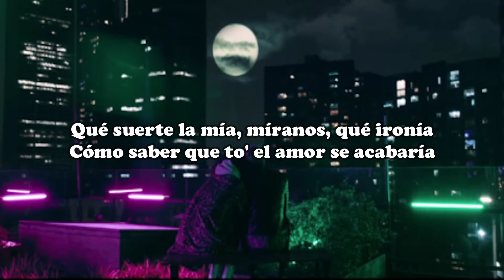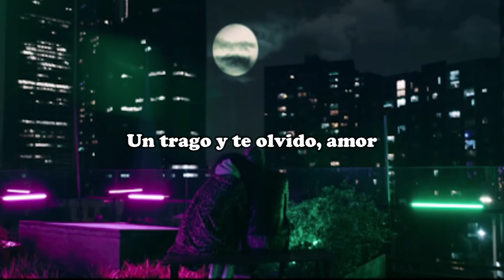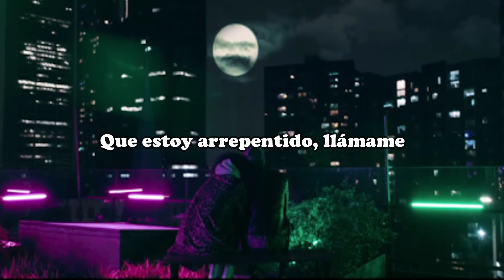Cali Y El Dandee, Reik - Borracho de Amor (Lyrics/Letra)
Cali & El Dandee, Reik - Borracho de Amor (Lyrics/Letra)

Letra de "Borracho de Amor" de Cali & El Dandee
He cometido el error de pensar
Que poco a poco yo te iba a olvidar
He cometido el error sin saber
Que el amor que te tengo por siempre va a estar
He cometido el error y juré
Que ya no te iba a llamar nunca más
Qué tonto he sido al decir que te olvido
Si aún no te has ido y de aquí no te irás (Cali y el Dandee, oh)
Con estas ganas de besarte cada día
Te fuiste lejos, me quitaste la alegría
Qué suerte la mía, míranos, qué ironía
Cómo saber que to' el amor se acabaría
Déjame la botella pa' olvidarme de ella
De todas esas noches, de su cara bella
Que tú te fuiste, que no hay estrellas
Aprenderé a olvidar si tú me enseñas
Ay, déjame la botella completa (ay)
Quiero la botella completa
Que hoy estoy borracho de amor
Déjame la botella completa
Yo quiero la botella completa
Cali y El Dandee, oh
Yo por ti estoy loco, baby, entiéndelo
To' el amor que tengo, baby, siéntelo
Yo nunca olvidé el olor de tu pelo
Y el sabor de tu boquita, no
Un trago y te olvido, amor
Dos tragos, vuelve el dolor
Cuatro de la mañana, mi corazón llama
Contéstame, por favor (Contéstame el teléfono)
Un trago y te pido perdón
Dos tragos, sonó tu canción
Por eso te llamé y aunque me equivoqué
Contéstame, por favor
Quiero la botella completa (quiero la botella completa)
Que hoy estoy borracho de amor (yeah yeah)
Déjame la botella completa (ay)
Yo quiero la botella completa (quiero la botella completa)
Vida, poco a poco no
Te juro que yo poco a poco no
Te olvidaré
Y en cambio más yo te extrañaré
Vida, solo mírame
Que estoy arrepentido, llámame
Que aquí estaré
Tú sabes bien que yo aquí estaré
Cali y El Dandee, oh, yeah
Reik, yeah